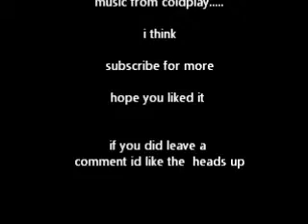bryer stablemate series pegasus' night not so silent episode 2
aurora is now a grown up filly and she finds a new human friend called ellirea wich caramel is not to happy about